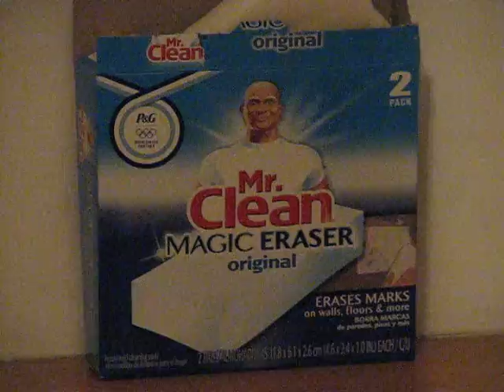Most Effective Way to Remove Marks on Walls Stairs - Mr Clean Magic Eraser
If you want to buy the product:
With Magic Eraser from Mister Clean, you can remove all kind of marks (shoes, dirt, dust etc) from walls and other painted surface.
Our goal is to post effective "how-to" videos for our viewers. Please do not hesitate to comment if you find our technique successful or not. If you have questions, please ask them in the comment section, we will always answer.

Reference: miracle cleaner